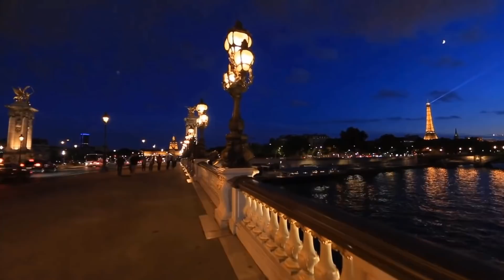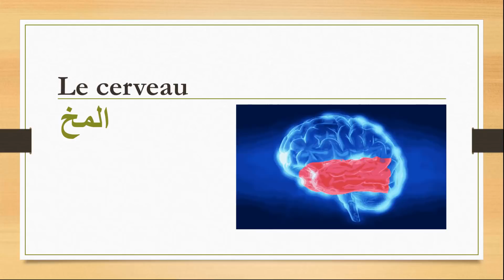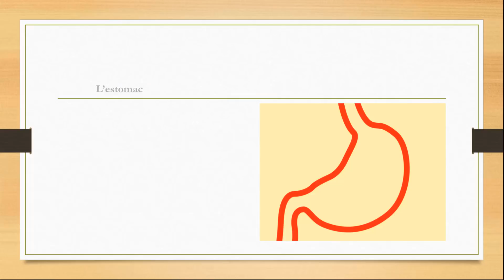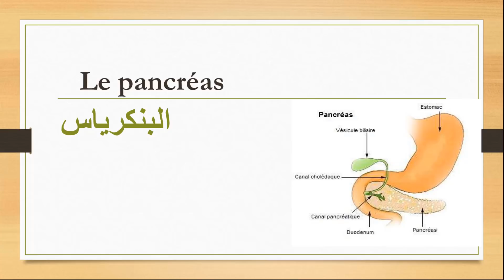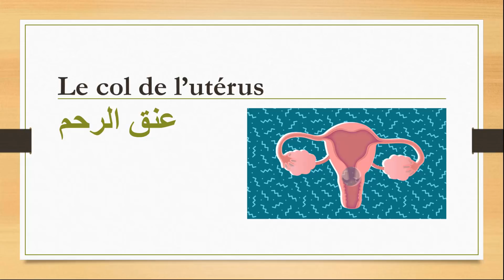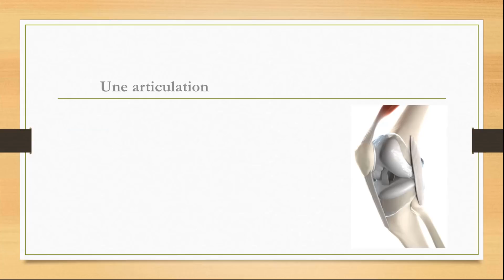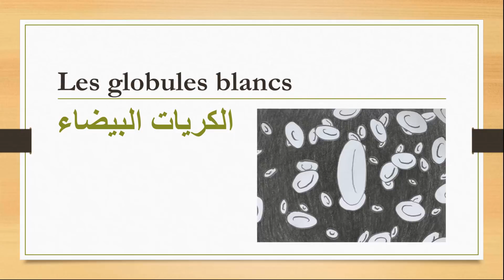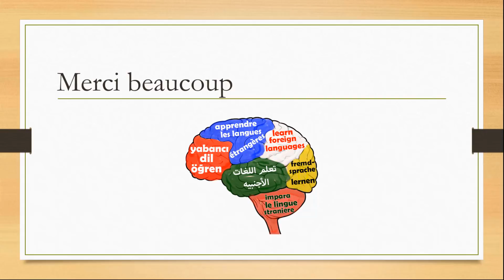اسماء الأعضاء الداخليله لجسم الإنسان بالفرنسيه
أسماء الأعضاء الداخلية لجسم الإنسان بالفرنسية بالصوت والصورة
الاعضاء الداخلية في جسم الانسان بالفرنسية